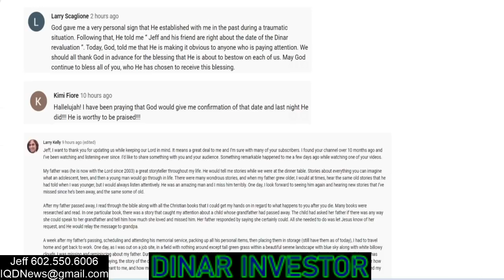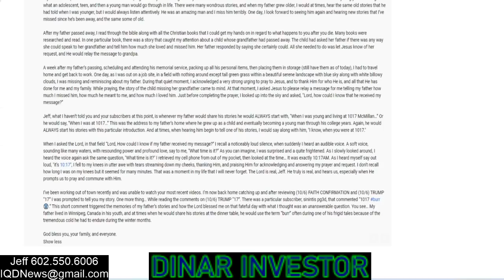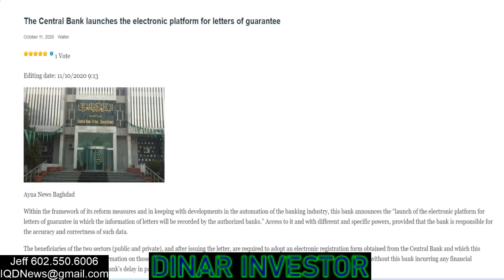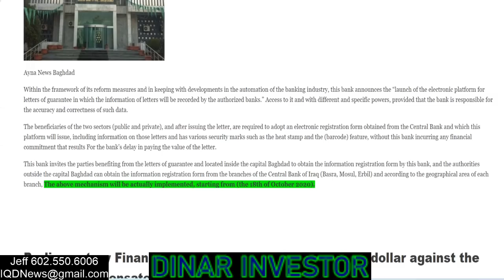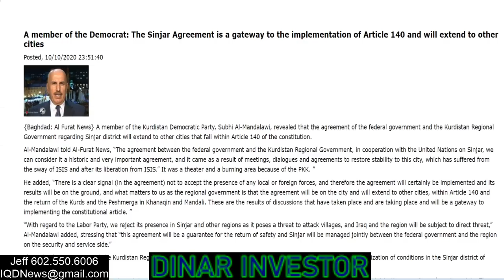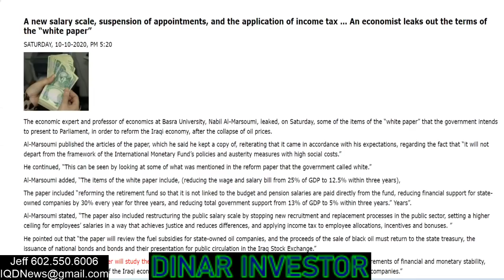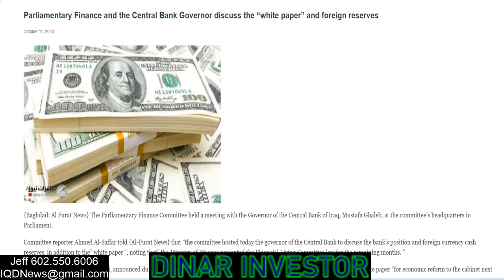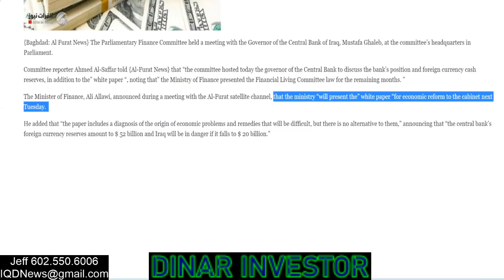(10/11) Iraq News